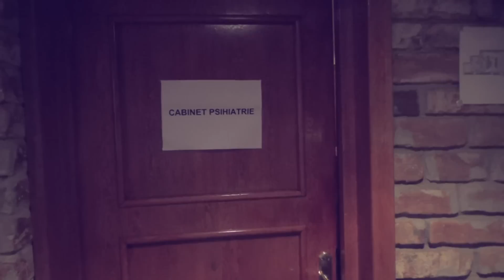Nae Nicolae la psihiatru (sketch)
Nae Nicolae dupa iUmor a mers la un psihiatru.
"Domn' doctor, domn' doctor nu pot sa scap de..."
De ce a ajuns Nae la psihiatru si cu si-a rezolvat acesta problemele vezi in acest sketch plin de umor.
Cu: Cristian Dumitru, Nae Nicolae si Cata Dum